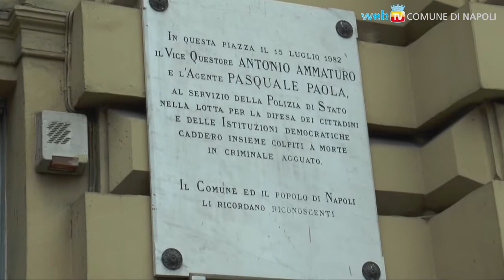Antonio Ammaturo, 34 anni dopo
La commemorazione, in Piazza Nicola Amore e nella Basilica San Giovanni Maggiore, del Vice Questore Aggiunto della Polizia di stato Antonio Ammaturo e del suo autista, Agente Scelto Pasquale Paola.